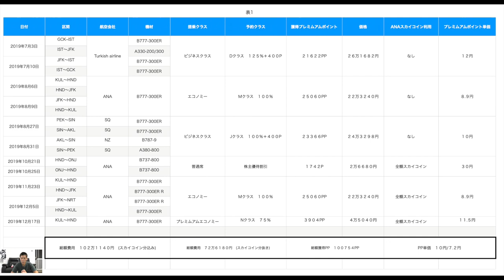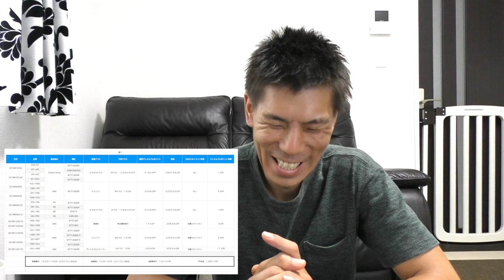【ANAダイヤモンド修行】ANAダイヤモンドステータス修行の総解説！費用、路線、PP単価、まとめて解説!!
２０１９年に行ったANAダイヤモンド修行の総解説です。できるだけ費用を抑えつつ、ビジネスクラス利用とニューヨークを優先した結果です。

【目次】
01:15詳細解説
11:36終わりに

☑️使用機材

マイク　ICD-TX650